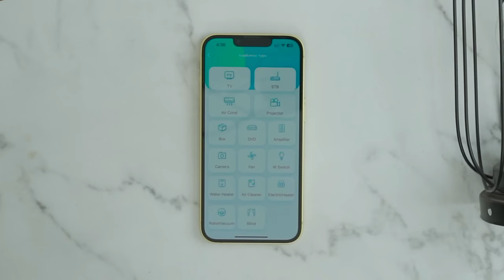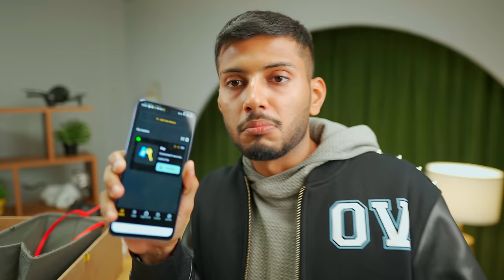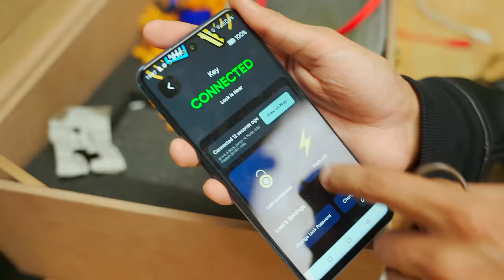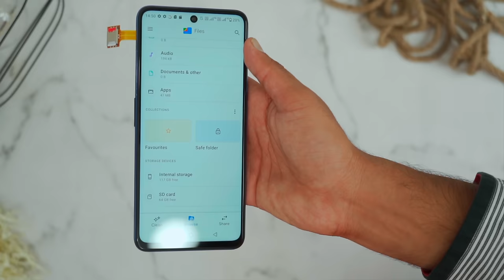7 Useful Smartphone Gadgets !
majedaar zindagi hai 🔥